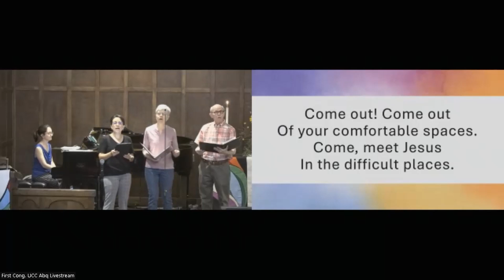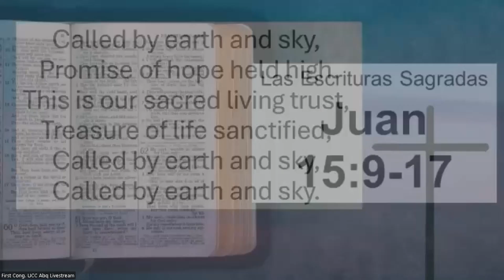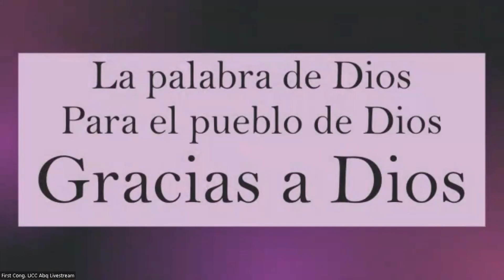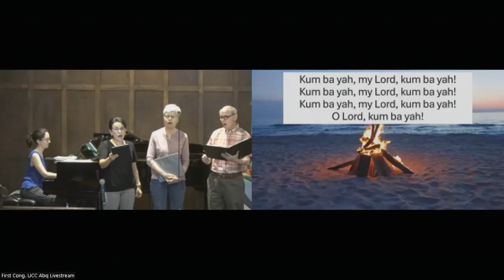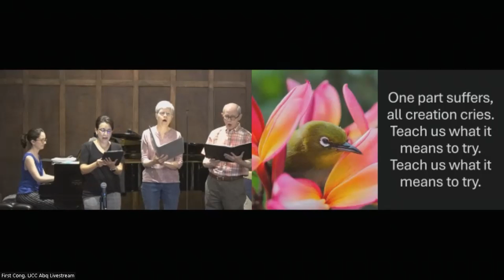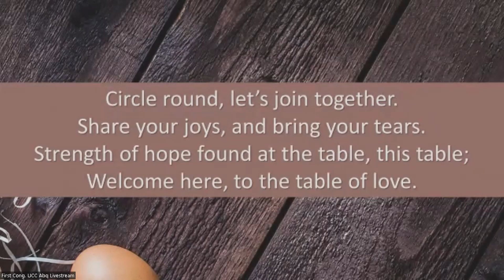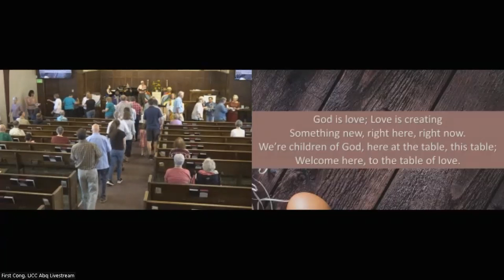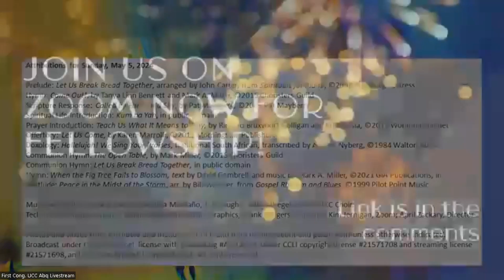2024.05.05 First Congregational ABQ